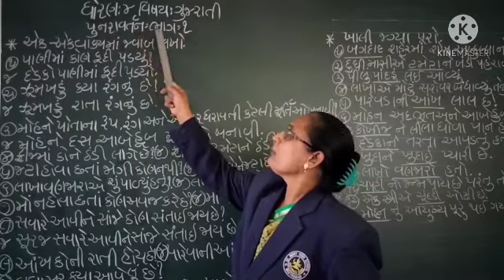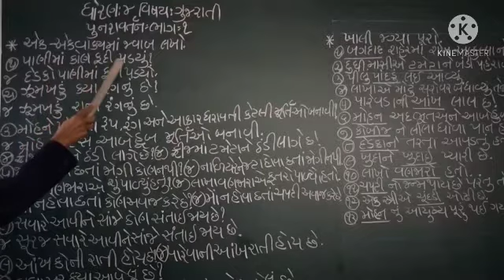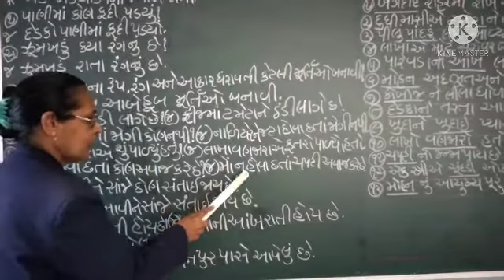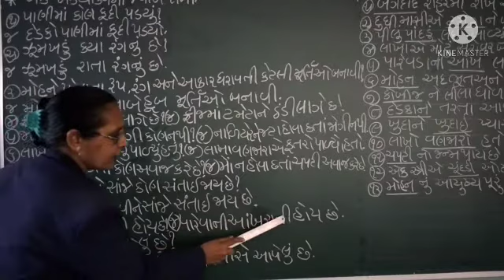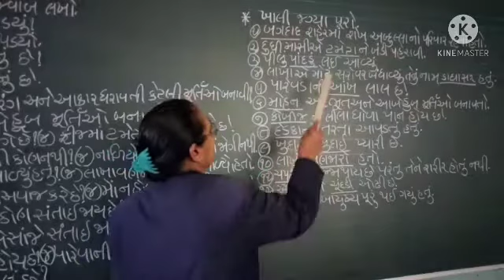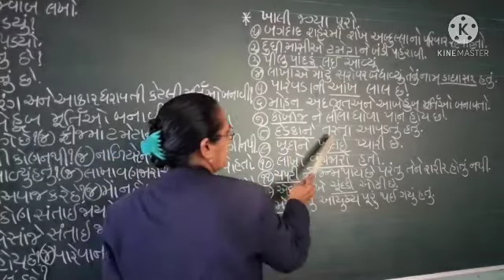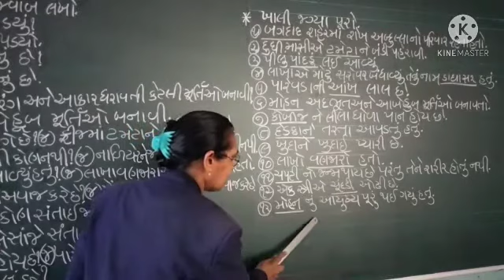STD 4 GUJRATI PUNRAVRTAN PART 1